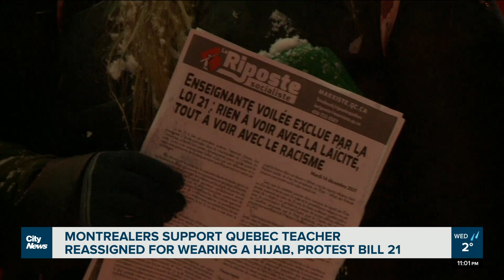Montrealers protest removal of hijabi teacher from classroom due to Bill 21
“We have stood against this law since it was a project,” said protest organizer Ehab Lotayef on Quebec’s secularism law  after a hijab-wearing teacher was removed from her classroom in Chelsea, Quebec. Brittany Henriques reports.